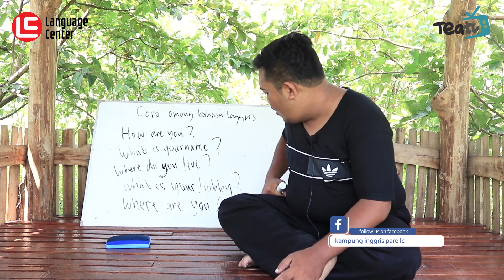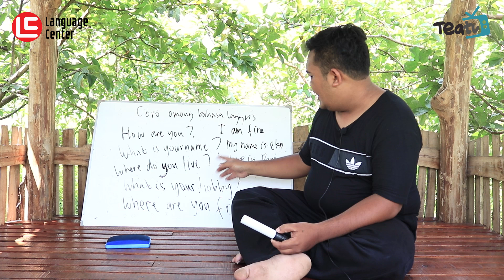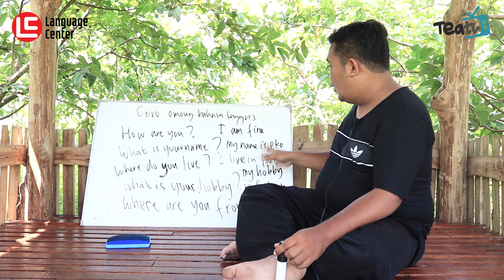5 Pertanyaan Bahasa Inggris yang Wajib Ada Saat Perkenalan | TEATU with Mr Eko - Kampung Inggris LC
Gimana kalau materi bahasa inggris disampaikan dengan bahasa JAWA? Kayak Mr Eko ini nih yang menyampaikan materi tentang pertanyaan bahasa inggris untuk perkenalan diri.

Materinya jadi lebih FRESH gitu deh ...

Simak sampai selesai ya LC'ers. Semoga bermanfaat !!!

REGISTER NOW!